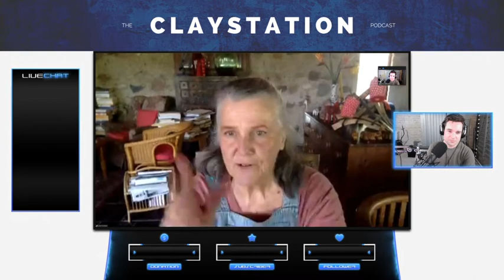Janet DeBoos (Interview) | The CLAYSTATION Podcast | Episode 003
Welcome to The CLAYSTATION Podcast! Join us as we interview Janet DeBoos and delve into her career and thoughts on ceramics.

Janet trained as a botanist before taking up ceramics. Her work expresses aspects of the Australian landscape. She writes: ‘I am transfixed by small flashes of colour in what may sometimes be seen as ‘drab’ country, as they draw me into an examination of the beauty of small things. This is a way to enter into a big landscape and a way to find one’s way in the world.’

After completing a science degree, Janet DeBoos studied ceramics at East Sydney (National Art School) in 1970/71. She has taught at and been in charge of ceramics at various colleges in Sydney (St George and Randwick TAFEs) and was Head Teacher at East Sydney when she retired from full-time teaching in 1980 to run a production pottery for almost 20 years.

She has written three books on glazes (Glazes for Australian Potters, More Glazes for Australian Potters and Handbook for Australian Potters), been invited as a speaker at national and international conferences, and conducted workshops or demonstrations in most states of Australia, the USA and China.

She is also an editorial consultant on Ceramics Technical and Ceramics-Art & Perception, and a regular contributor to these and other journals. She received Australian Research Council Grants in 1996, 1997 and 1998 to examine the stability of barium glazes. DeBoos exhibits regularly both in Australia and internationally and is represented in many major permanent public collections in Australia, UK, Canada, China, Taiwan, Belgium, and New Zealand.

SERENE CERAMICS is a studio service set to promote Talented Artists in the Industry. Bringing together and enabling artists to focus on making what they love. Become part of the community and let’s advance together!

✎ LINE: sereneceramics
✎ KakaoTalk: sereneceramics

Streaming
♦ StreamLabs: sereneceramics
♦ Periscope: sereneceramics
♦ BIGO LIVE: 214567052